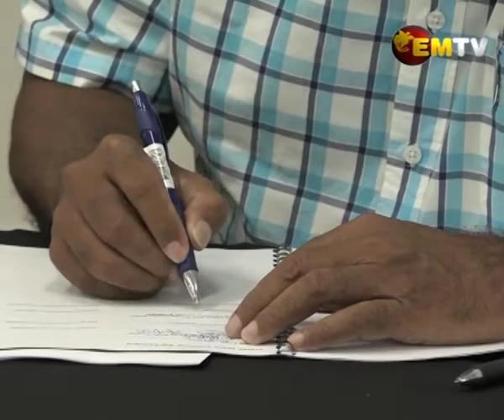Hunters Handover Finalised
The paperwork ensuring the handover of the SP PNG Hunters from Papua New Guinea Rugby Football League to the new SP PNG Hunters Board was finalized last week Sunday.

Two documents have signed the Deed of Assignment and the Trade Mark License between the PNGRFL Board and the new SP PNG Hunters Board.